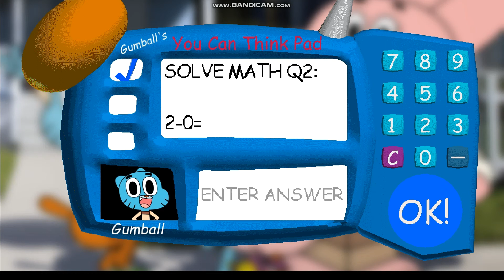Scenes For Jaclyn Bachik, Joe Judd, And Richard Smart Gumball's Notebook Videos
0:00 For Gumball's Notebook's Main Quote
0:20 For When A Character Tells Him To Shut Up & Something Else
0:25 For When A Character Accidentally Hurts Himself/Herself
0:28 For When A Character Accidentally Hurts Himself/Herself 2nd
0:32 For When A Character Accidentally Hurts Himself/Herself 3rd
0:34 For When A Character Accidentally Hurts Himself/Herself 4th
0:38 For When A Character Accidentally Hurts Himself/Herself 5th
0:43 For When A Character Defeats Him & Stuff
Remember To Use Your Own Copy Of "Gumball's Basics 2020".